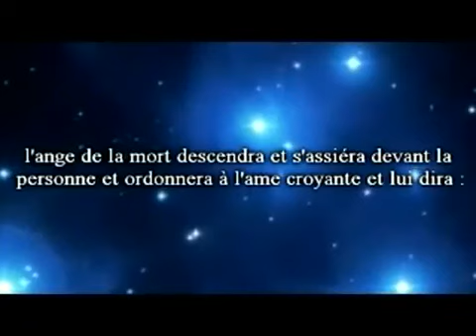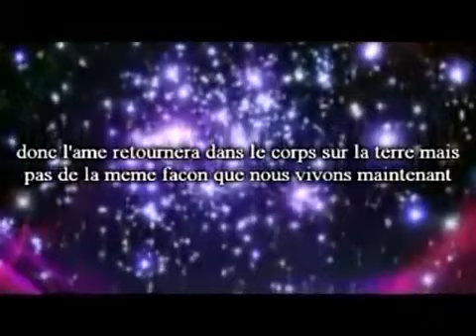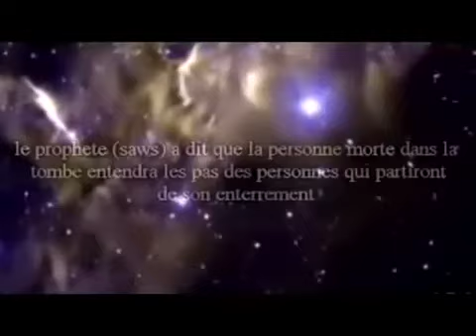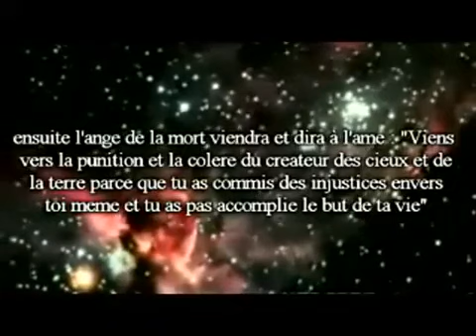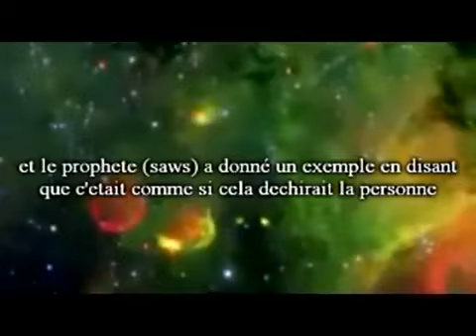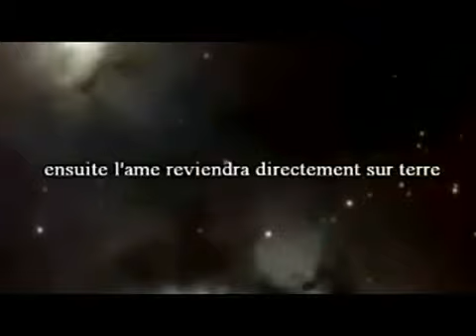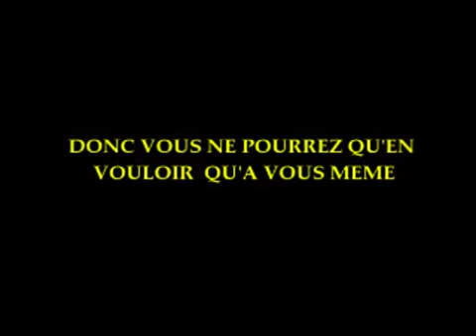The Hereafter part.1 (La Mort, The Death)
Nouvelle série réalisée par SeniorFreeman traitant des différentes étapes après la mort selon l'islam.